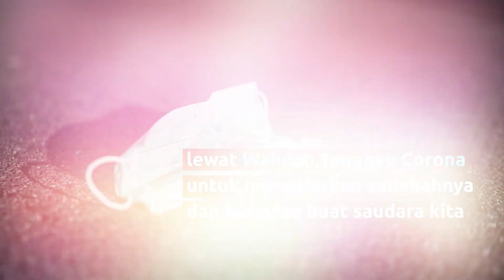WAHDAH TANGGAP CORONA "GERAKAN DONASI 50.000"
Donasi akan disalurkan dalam bentuk keperluan medis untuk tenaga kesehatan dan kebutuhan pokok sehari-hari bagi yang membutuhkan.

Ayo Dukung dakwah Wahdah TV dengan DONASI TERBAIK Anda melalui rekening BSM 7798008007 an. DPP WAHDAH CQ INFOKOM HUMAS (kode BSM 451)